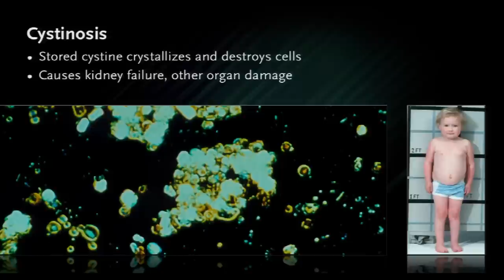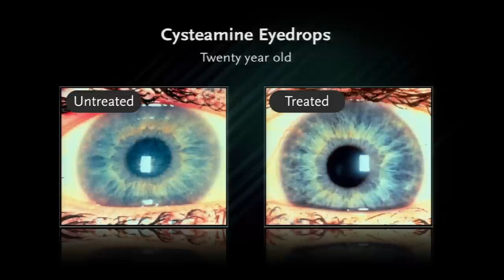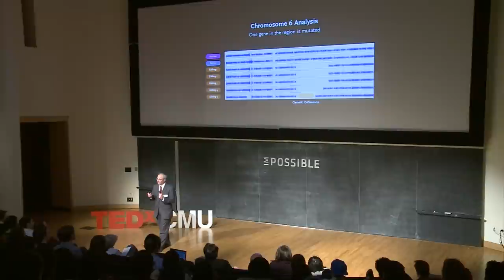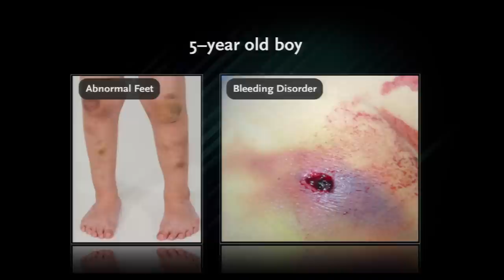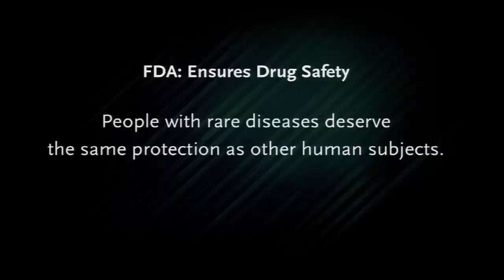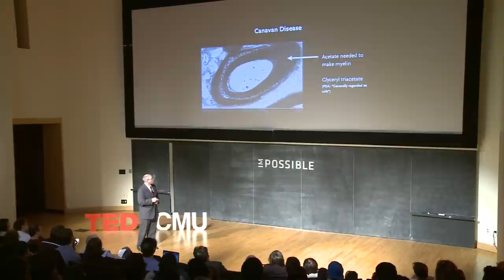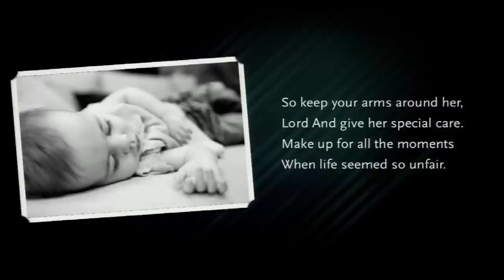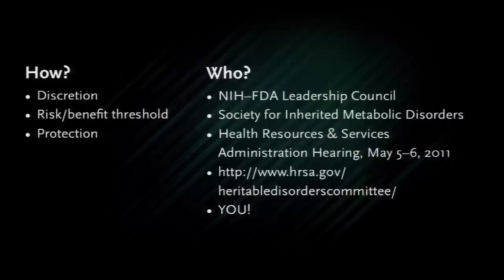Medical Mysteries and Rare Diseases: William Gahl at TEDxCMU 2011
Dr. William Gahl who was called a "super--diagnostician" by the University of Wisconsin School of medicine, leads the Undiagnosed Diseases Program (UDP) at the NIH and essentially sees patients who lack a diagnosis after years of visits to other doctors. He describes a bunch of intriguing and mystifying cases and goes through the logic and teamwork required to solve them. He also brings to light an important problem as cures and drugs for people with rare diseases are often overlooked because of their unprofitability.

William Gahl, MD, PhD is the clinical director of the National Human Genome Research Institute at the US National Institutes of Health. He also studies very rare inborn errors of metabolism and recently encountered a disease so rare that he, essentially, discovered it. The media has often compared him to the fictional Dr. House, but where exactly do the similarities end? Dr. Gahl's work has been featured in CNN, Newsweek, People Magazine, The New York Times, and Nature. In 2011, Dr. Gahl received the American Medical Association' s highest honor, the Dr. Nathan Davis Award for Outstanding Government Service.